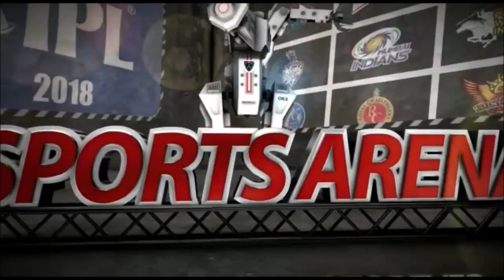இந்திய அணி Jersey மாற்றம் - என்னென்ன மாற்றங்கள் இருக்கு தெரியுமா?? | New Indian Team Jersey